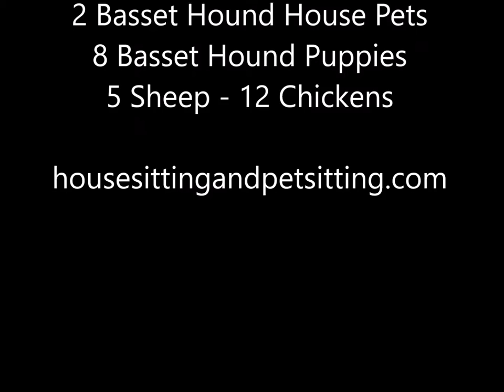Basset Hound Puppies on Lawn with Lynn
Who can resist Basset Hound puppies???  These are hard work but a definite perk of house sitting and pet sitting in Hertfordshire.